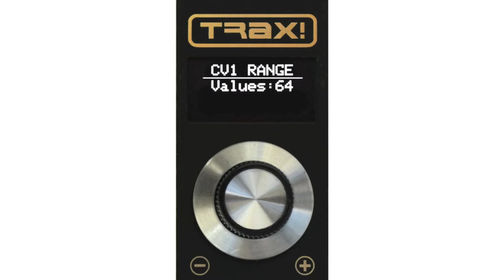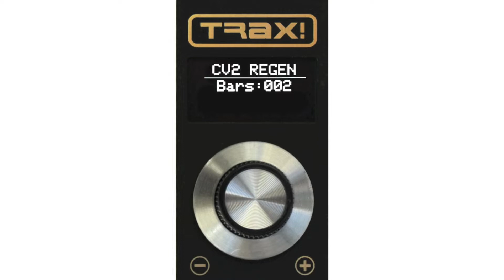Future Retro TRAX! sequencer Introduction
A brief introduction about the new Trax! sequencer and MIDI Bus products for the eurorack modular format.